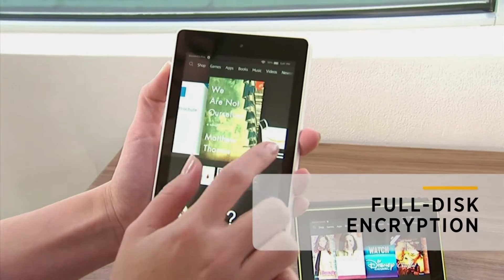Amazon Brings Back Encryption To Fire Tablets: The Bottom Line | CNBC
The tech giant is restoring a security feature on its tablet devices after complaints.